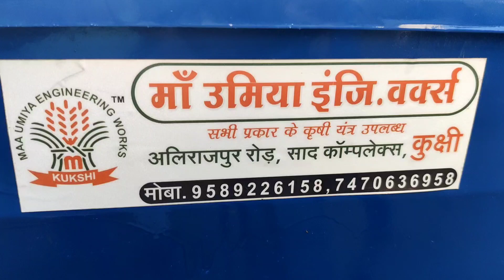9 row SEEDDRIL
9 row SEEDDRIL